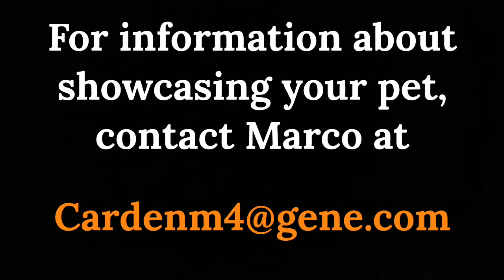Club G Pets Winnie the Frenchie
Club Genentech member, Amy, introduces our community to Winnie, her precious French Bull Dog.  Pets are so amazing at spreading joy, especially Winnie.  Check her out!